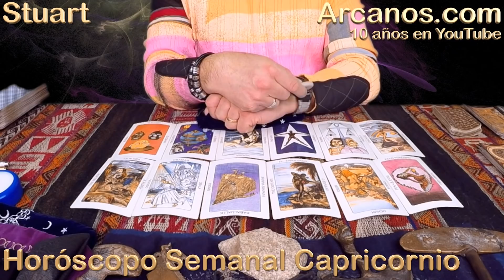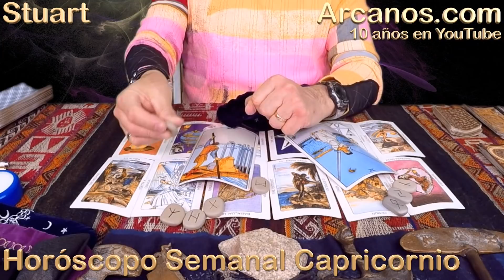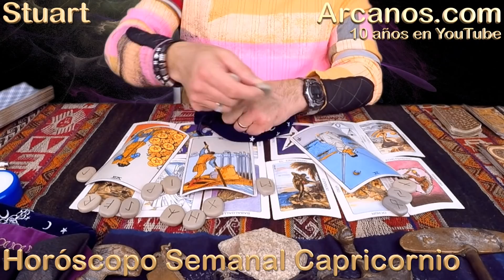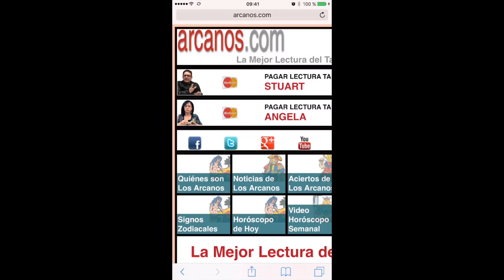CAPRICORNIO ENERO 2018-04-21 al 27 Ene 2018-Amor Solteros Parejas Dinero Trabajo-ARCANOS.COM